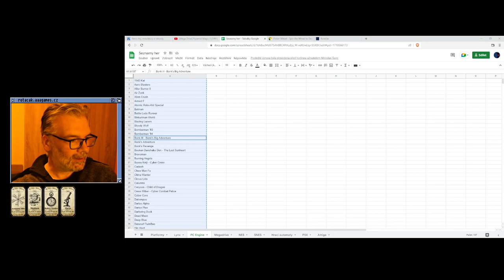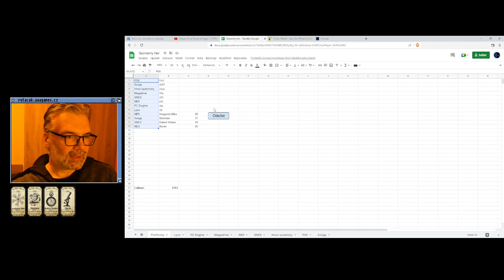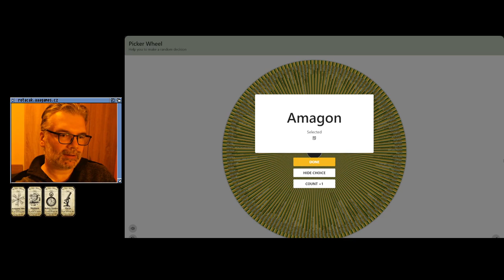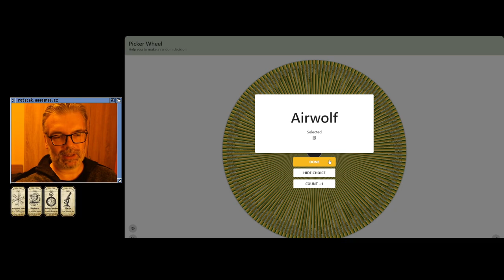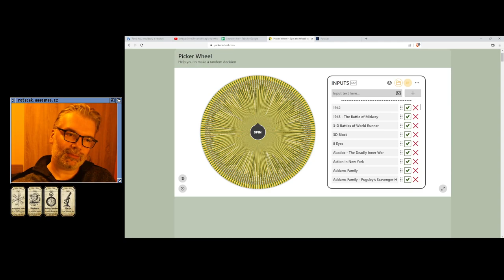🤢 Parasol Stars - The Story of Bubble Bobble III (PC Engine)